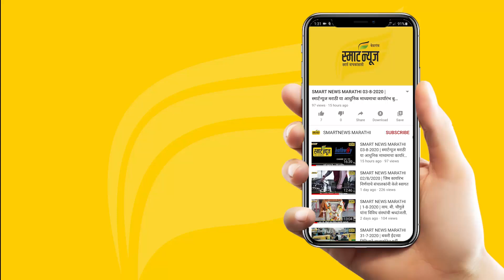स्मार्ट प्लस हिंदी न्यूज बुलेटीन 04-12-2023 | SMART PLUS HINDI TODAY'S BULLETIN NEWS​​​​​​​